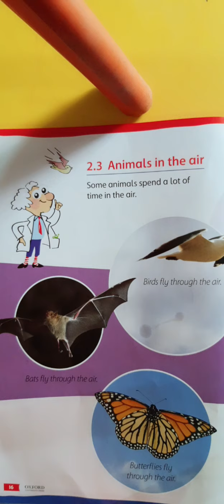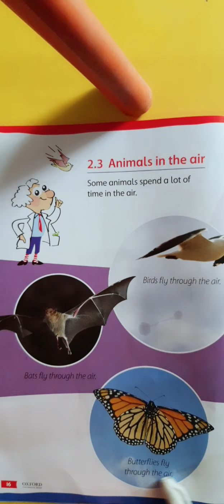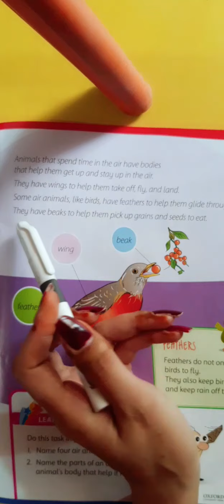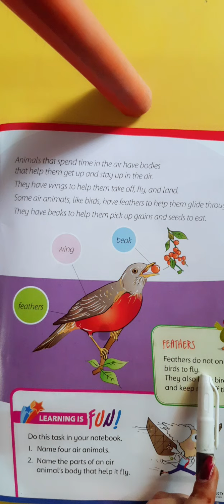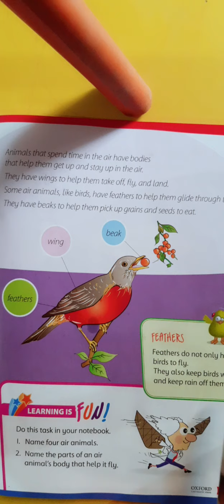Class 1 Science Factor / Unit # 2 / Topic 2.3